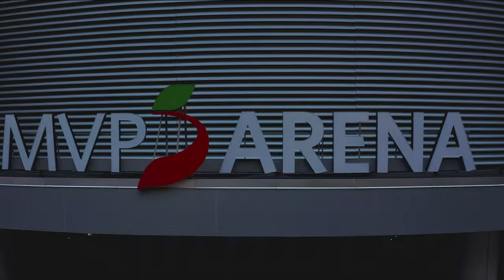Albany Empire 2022 Hype Video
2022, With Our Shields...

Special thanks to @ykmg @ykmgcreative for putting together an amazing video!